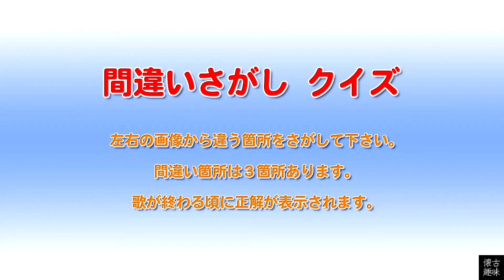間違いさがし クイズ 山口百恵「感じる季節」歌詞付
百恵さん16歳のアルバム「ささやかな欲望」より「感じる季節」（作詞：千家和也、作曲：都倉俊一、編曲：樋口雄右）

歌と歌詞付きの「間違いさがし クイズ」です。歌と写真とクイズと「ひとつぶで三度美味しい」グリコのような映像です！。

左右の画像で違っている箇所が３箇所あるので見つけて下さい。歌が終わる頃に正解が表示されるので、どうしても自力で見つけたい人は映像の再生を停止して間違いをさがしましょう！。

間違いさがしやクイズは脳を活性化して「ボケ防止」に効くようですので、「もしや？」と思う方はぜひチャレンジして下さい（笑）。